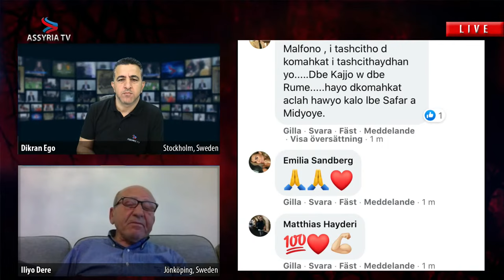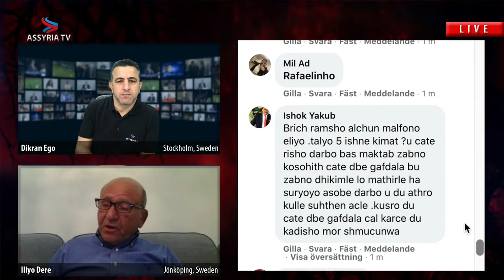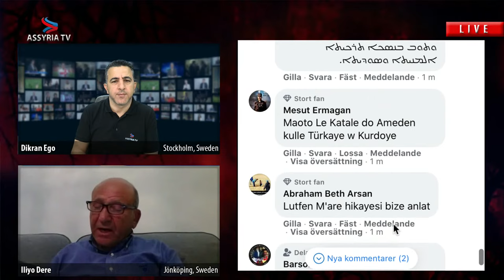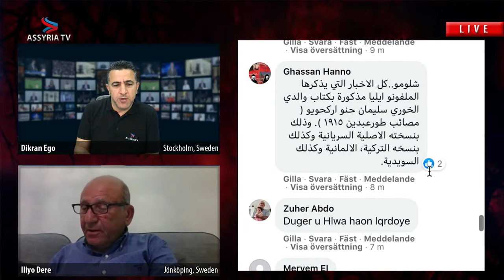Iliyo Dere on the attacks in Turo d’Izlo during the Assyrian genocide of Seyfo in 1915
English: In the shadow of the First World War, the genocide of the Christian Assyrians took place almost unnoticed by the world public. This first systematic genocide of the 20th century was committed by the Young Turks (Ottoman Empire) and would not have been possible without the support of some Kurdish local rulers and their family clans. The Assyrians are the indigenous people of Mesopotamia and have lived in Mesopotamia for thousands of years.

Deutsch: Im Schatten des ersten Weltkrieges ereignete sich von der Weltöffentlichkeit fast unbemerkt ein Völkermord an den christlichen Assyrern. Dieser erste systematische Genozid des 20. Jahrhunderts wurde von den Jungtürken (Osmanisches Reich) begangen und wäre ohne die Unterstützung von einigen kurdischen Lokalfürsten und deren Familienclans nicht möglich gewesen. Die Assyrer sind das indigene Volk Mesopotamiens und leben seit Jahrtausenden im Zweistromland.

Nederlands: In de schaduw van de Eerste Wereldoorlog vond een genocide op de christelijke Assyriërs plaats, bijna onopgemerkt door het wereldpubliek. Deze eerste systematische genocide van de 20e eeuw werd gepleegd door de Jong Turken (Ottomaanse Rijk) en zou niet mogelijk zijn geweest zonder de steun van enkele plaatselijke Koerdische prinsen en hun familieclans. De Assyriërs zijn het inheemse volk van Mesopotamië en hebben duizenden jaren in Mesopotamië gewoond.